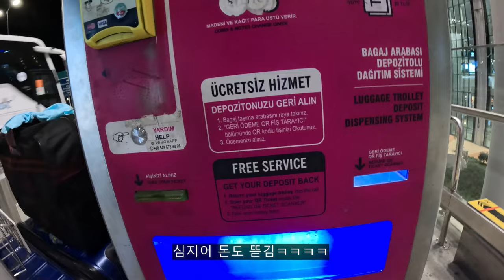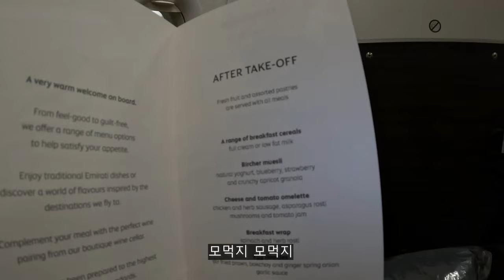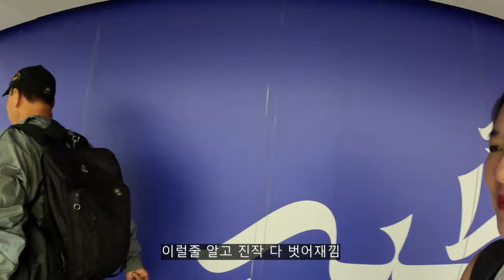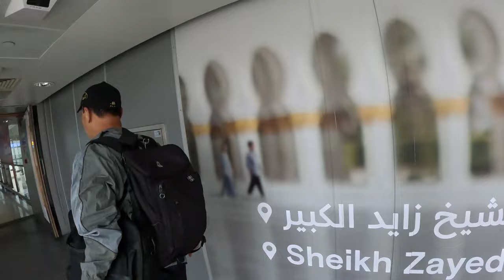비즈니스인데 왜이래? 대실망.. 아빠와 이스탄불 공항 라운지도 파헤쳐보자/Türkiye_Istanbul Travel Mukbang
오늘은 에티하드항공 비즈니스석을 이용해봤어용ㅎㅎ
근데 기종이 너무 아쉬웠.

아부다비-인천 구간도 있으니 다음편에는 괜찮아지겠죠?
이스탄불 공항 라운지의 모든것도 함께 보실까요ㅎㅎ

오늘 영상도  재미나게 봐주세용 헤헿♡

Subtitles will be uploaded in order from the latest video to the old video.
For videos with [SUB] in the title, subtitles have been uploaded!

🎵Track : 학교가는길
🎵Track : Christmas cake
🎵Track : My vacance look